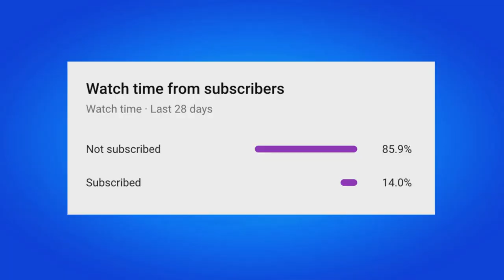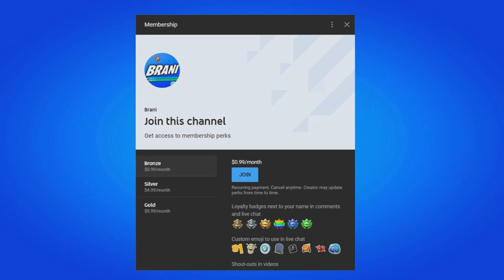How To Get Intrepid Engines Starter Pack For FREE! (Fortnite Combat Tech Jules Skin)